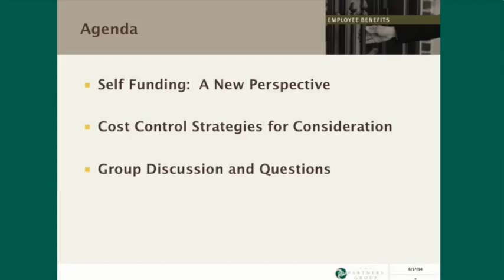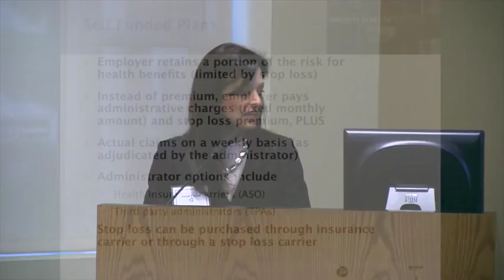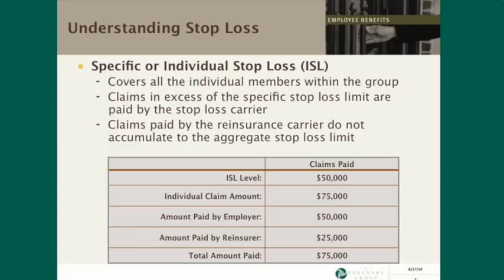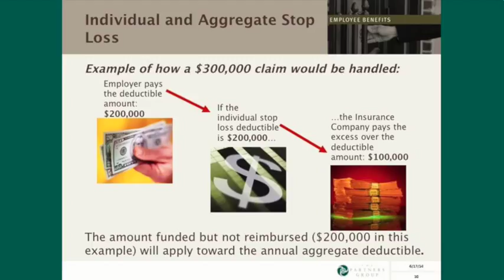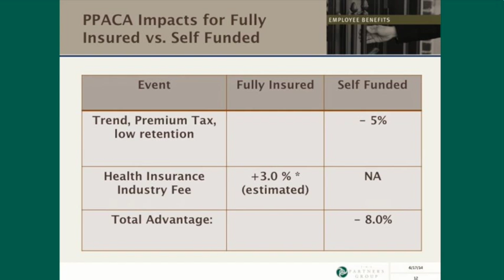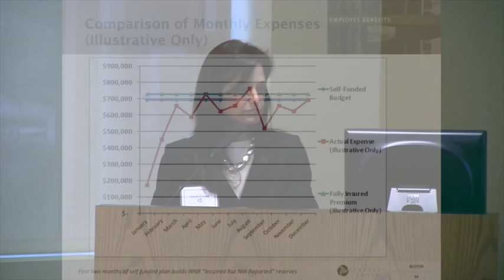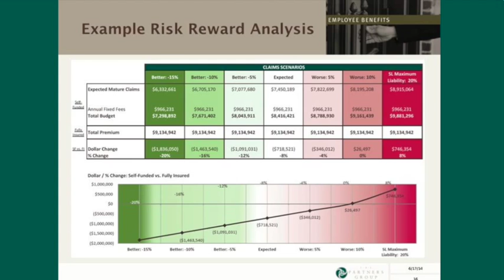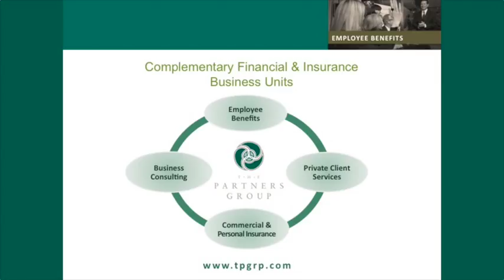Self Funded vs Fully Insured Healthcare Benefits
Sarah Friend, Employee Benefits Consultant at The Partners Group, explores the advantages of self-funded health plans (vs. fully insured health plans) as a cost-saving option and how more companies are able to seriously consider it as an option.

The Partners Group, with offices in Bellevue, WA; Bozeman, MT; Portland and Bend, OR; is an independent financial services, risk management, commercial insurance and employee benefit consulting firm. The Partners Group is locally owned with national strength due to being a founding member of Collaboration Centric Solutions (C2), the nation's 5th largest privately held commercial insurance broker serving more than 1 million households in the United States. .